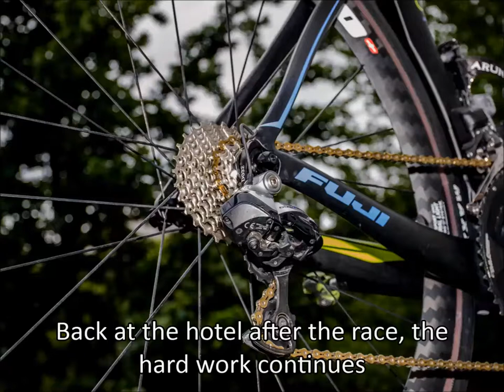Behind the Scenes with the Team in Germany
Lotto Thuringen Ladies Tour 2017

A massive amount of work is done behind the scenes by the support staff to keep our riders on the road and winning.

 This video is dedicated to them!